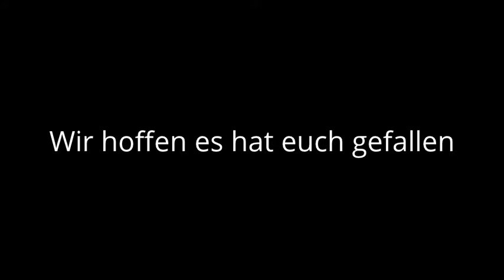Zugverkehr zwischen Basel und Freiburg (Teil 2)